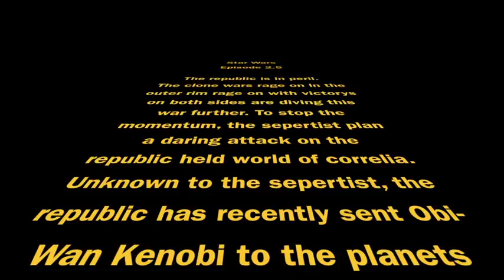The clone outpost attack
The republic is is peril, the clone wars rage on and the sepertist plan a daring attack on the republic held plannet called corellia.